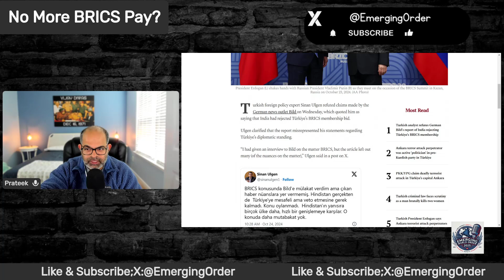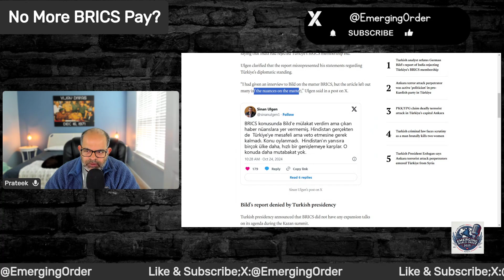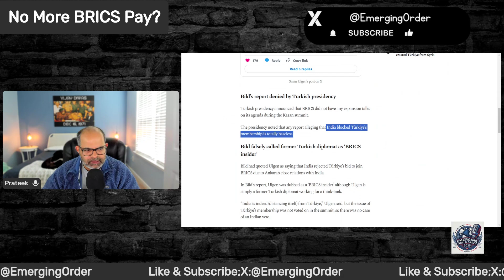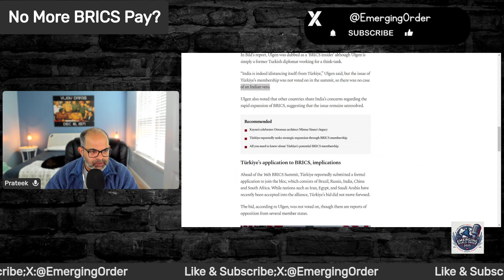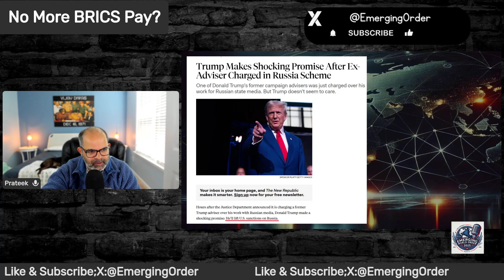No BRICS Currency : BRICS Rejects SWIFT Replacement Plan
**Title:** *Putin Clarifies BRICS Stance on SWIFT: Not Building an Alternative Payment System*

**Description:**

In this video, we dive into Russian President Vladimir Putin's recent statement regarding BRICS and its approach to global financial systems. Contrary to speculation, Putin clarified that BRICS is not working on creating an alternative to SWIFT, the global interbank payment system. Instead, the focus remains on enhancing financial sovereignty within member states and reducing vulnerabilities in international transactions. Learn more about the BRICS strategy, financial autonomy, and how this impacts global trade.

Don't miss this insightful analysis on the future of BRICS and global financial systems! 🌍💰

- BRICS approach to SWIFT and financial independence
- Putin's stance on global payment systems
- BRICS member countries' financial strategies
- Local currency trade within BRICS nations